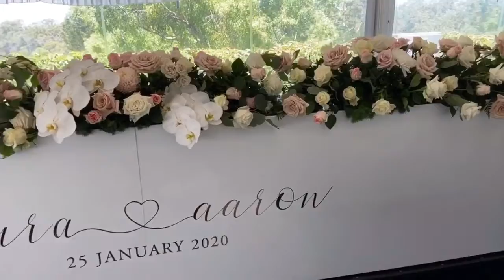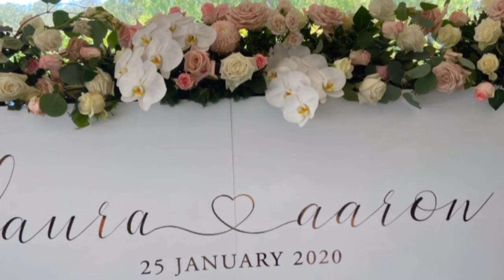Wedding flowers Perth